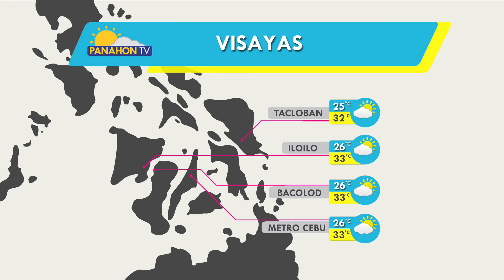Panahon.TV sa DZRH | May 1, 2018, 11:00AM